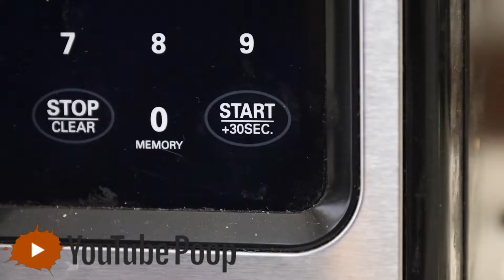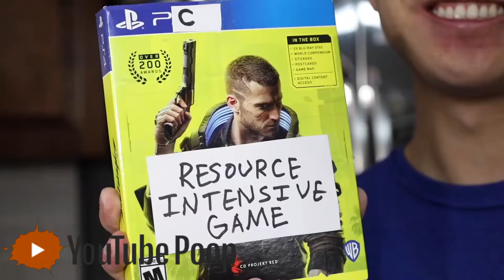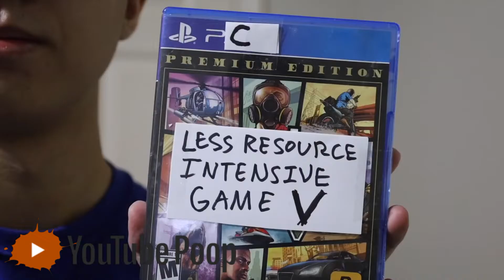(YTP) Plainrock124 switches to PC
credit to plainrock124 for videos.

edited with videopad.

bye~